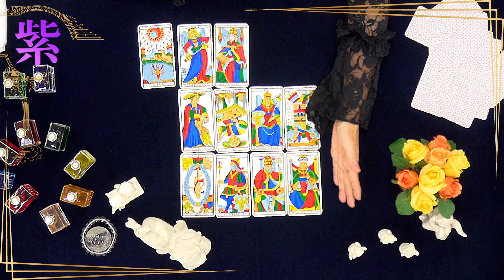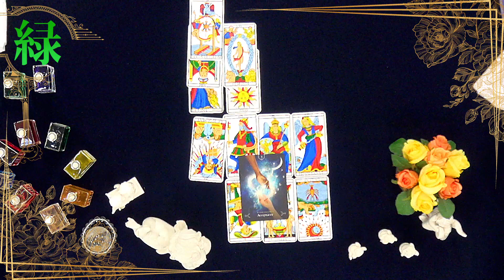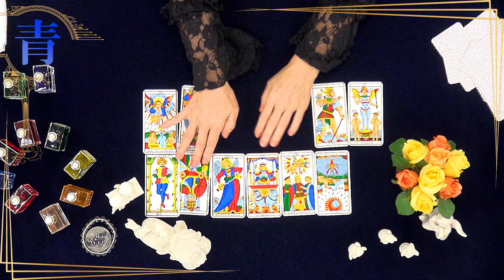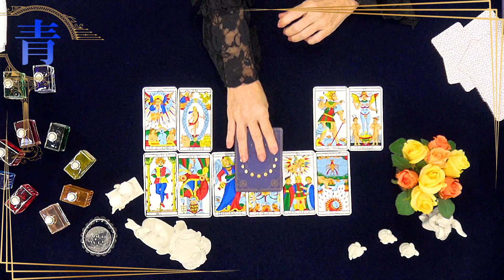【2021年の運勢🪐】恋愛運💕・仕事運💼・対人運🗣・金運💰【本格タロット占い】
2020/12/26に公開

こんにちは！

フォーチュンカウンセラー sarah.

これまでオーラ写真・タロット鑑定・ヒプノセラピー等
1万人以上の対面セッションを経験。

イベント開催時には長蛇の列となり6時間待ち。
1日50人以上、16日間で600名以上を鑑定する超人気フォーチューンカウンセラー。

2007年　HASPYINC.JAPAN認定カウンセラー
2008年　フィリップカモワン直伝
2009年  ASIACT公認カウンセリングスキル終了
2010年  ヘミシンク・モンロー研究所プログラム
2011年　ＡＢＨ米国催眠療法協会

ただいま、多忙によりネット受付での個人鑑定は行っておりません。
再開する時は何かしらお知らせ致しま～す！

その代わりというわけではありませんが、
コメント欄からリクエストもお待ちしておりま～す！

※辛口リーディングとなっておりますので
　何卒ご理解くださいませ。

※タロットはご覧になる貴方向きに置いています！

※男女向けですが女性目線の表現も出てくるところがありますので、
　その際、貴方ご自身に置き換えてご覧ください。

三つの色選択→01:29

【紫】「シャッフル」　　→01:40
　　　「リーディング」　→02:00

【緑】「シャッフル」　　→06:37
　　　「リーディング」　→06:49

【青】「シャッフル」　　→10:46
　　　「リーディング」　→11:04

■カモワンタロットについて■

基本的にカモワンタロットはお客様が全てのカードをシャッフルして
お客様ご自身で選ぶというお客様主体のタロットカードですが、

YouTubeでのリーディングではお客様皆様のエネルギーを
私が全て受け止め、私がシャッフルして選択し展開していきます。

中には当てはまらないものがあるかもしれませんので
その場合はスルーしてくださいネ。

■他の動画も公開中です♪

※以下の動画内でもカモワンタロットのことを
お話ししているのでぜひご覧くださいね♪

フォーチュンカウンセラーsarah.のYouTubeチャンネル動画においてご覧になった時点で下記の免責事項をご承諾頂いたものとみなさせて頂きます。

フォーチュンカウンセラーsarah.のYouTubeチャンネル動画をご覧頂いた際、全ての動画において、それぞれ医療や診療に代わるものではございません。

フォーチュンカウンセラーsarah.のYouTubeチャンネル動画では、視聴者または第三者に何らかの